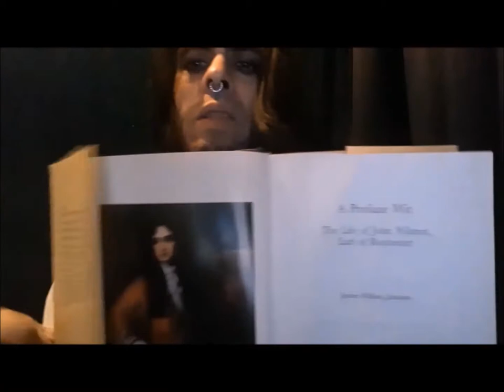Count MoriVond reads John Wilmot, 2nd Earl of Rochester. Coming Soon.